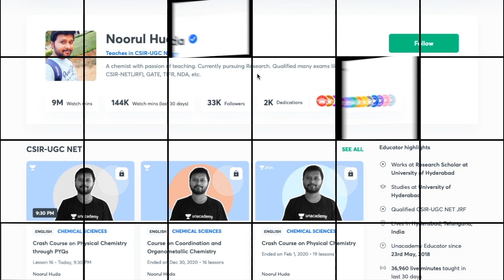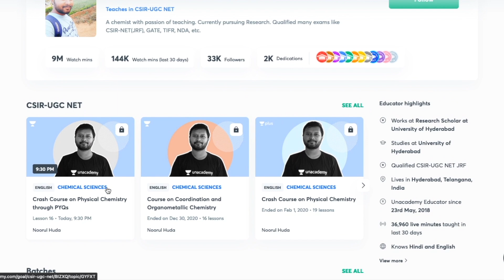Not Willing To Study For Exam | Reasons and How to Fix it | All 'Bout Chemistry